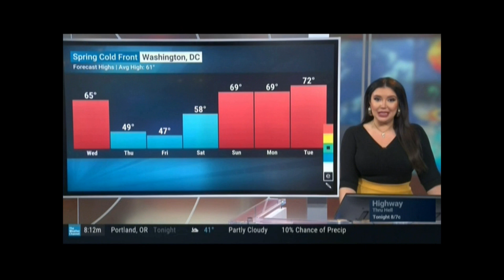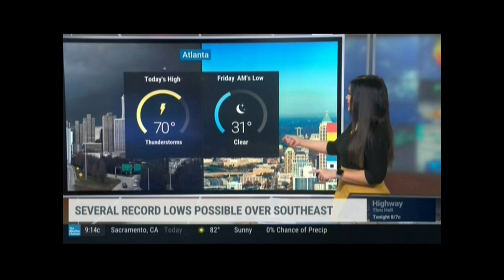FELICIA COMBS THE WEATHER CHANNEL 3 31 4 1 21